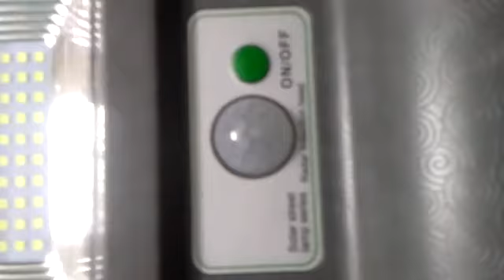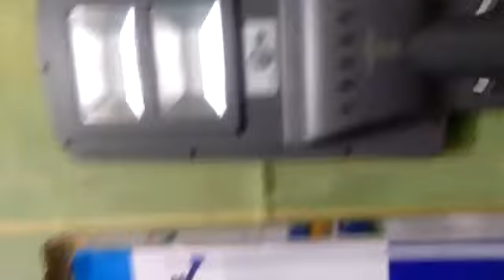All in one Solar street light | Whatsup 9849265329 | GOOD LIGHT 💡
Use Solar save Power bill and save nation